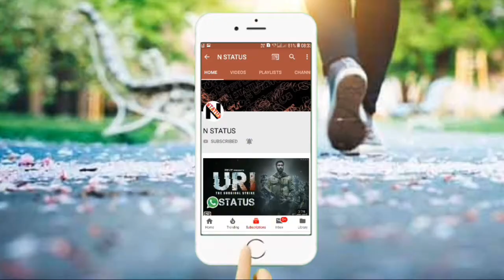Laila Song | Zaheer Iqbal | Pranutan Bahl | Notebook | Whatsapp status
Title:-

Hello friends, Welcome to my new youtube channel. Best whatsapp status are available here, on bollywood songs, motivational, bollywood dialogues, bollywood trailer, bollywood teaser and many more.

Video Credit

Song : Laila
Singer : Dhvani Bhanushali
Lyrics : Abhendra Upadhyay & Vishal Mishra
Music Produced by : Gaurav Vaswani
Music Arranged by : Vishal Mishra & Gaurav Vaswani
Mixed & Mastered : Shadab Rayeen @New Edge Studios
Assistant Engg. : Abhishek Sortey & Dhananjay Khapekar
Music Assistant : Shubhansh Tiwari
Studio Assistant : Kumar Gaurav Singh
Music Recorded at : AMV Studios & VM Studios by Rahul Sharma ,
Shubhansh Tiwari
Recording Assistants : Sameer
Orchestra Recorded at : Macedonian Symphonic Orchestra Studio
Vocal & Music Designed by : Vishal Mishra
Orchestra Performed by : Macedonian Symphonic Orchestra
Strings & Brass Arranged by : Gaurav Vaswani
Orchestra Coordinator : Andrew T. Mackay / Bohemia Junction Ltd.
Orchestra Conductor : Oleg Kondratenko
Orchestration Team : Chris Whiter, Joaquim Badia & Taylor Ambrosio
Wood, Lauren